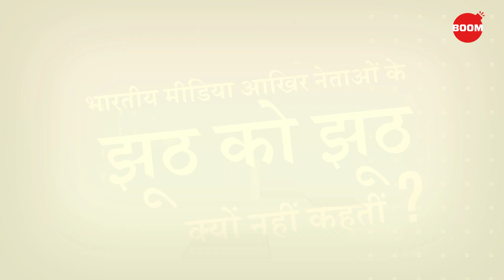नेताओं के कहे झूठ को मीडिया "झूठ" क्यों नहीं बताती? | BOOM | HindiNews | Media Buddhi | Smita Sharma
नेता अक्सर झूठ बोलते हैं - रैलियों, भाषणों संसद और राज्य विधानसभाओं में भी। लेकिन आप कितनी बार अखबारों, टीवी चैनलों या वेबसाइटों पर कहानियाँ देखते हैं जो स्पष्ट रूप से उनकी बातों को पकड़ता हो? पत्रकारिता तो सच बताने के बारे में होती है ना? मालून होता है, कि ऐसे 3 कारण हैं जिनकी वजह से मीडिया ऐसी हेडलाइंस छापने से कतराता है। स्मिता शर्मा MediaBuddhi में हमसे कहेंगी।